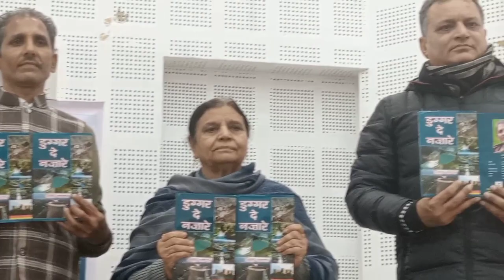CONRATULATION,डोगरी कवि अजित जसयाल की पुस्तक "डुग्गर दे नज़ारे" का जम्मू में हुआ विमोचन।